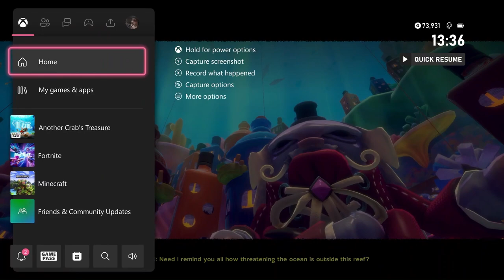The One Peace Is Real!! - Another Crab's Treasure - Playthrough Part 3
Another Crab’s Treasure is a soulslike adventure set in a crumbling underwater world. As Kril the hermit crab, you’ll need to wear the trash around you as shells to withstand attacks from enemies many times your size. Embark on an epic treasure hunt to buy back your repossessed shell, and discover the dark secrets behind the polluted ocean.